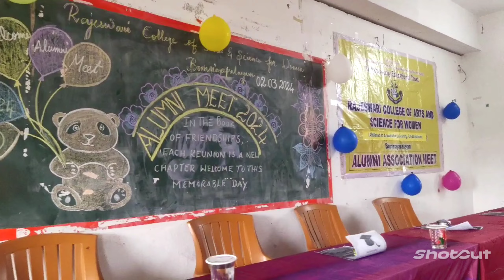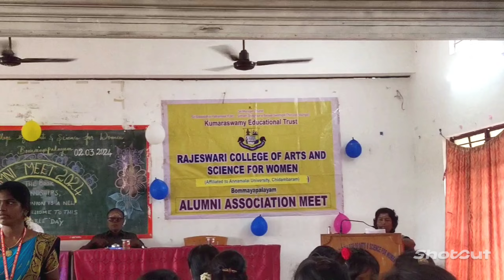Rajeshwari college of Arts & Science for women